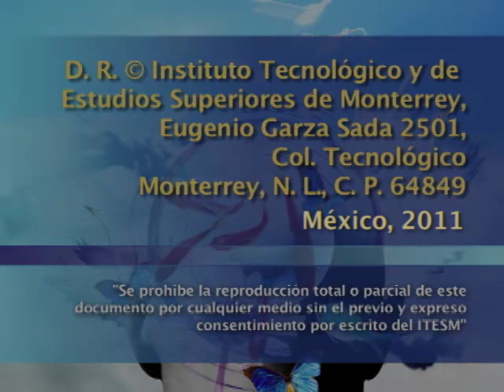JOSÉ WOLDENBERG - El desencanto con la incipiente democracia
Conferencia en la  que José Woldenberg hace un balance del panorama del sistema político mexicano desde la reforma política de Jesús Reyes Heroles en 1977, pasando por la creación del IFE, hasta la demanda de candidaturas ciudadanas de nuestros días.